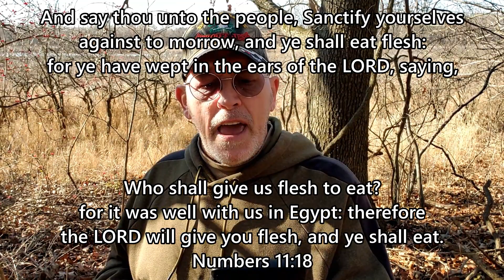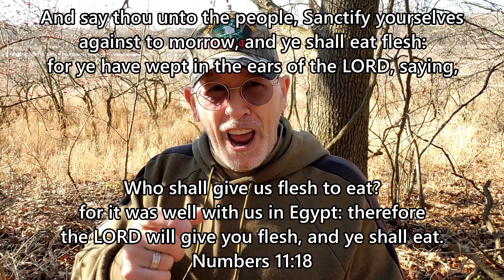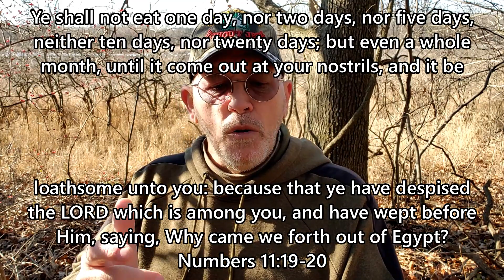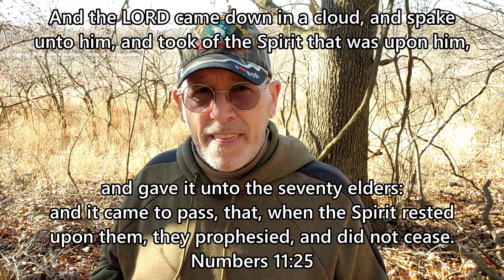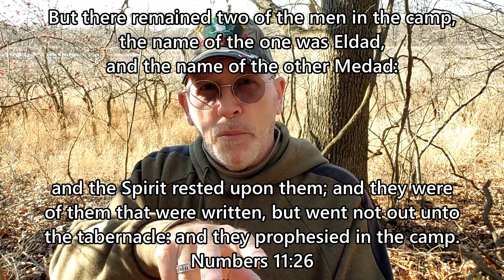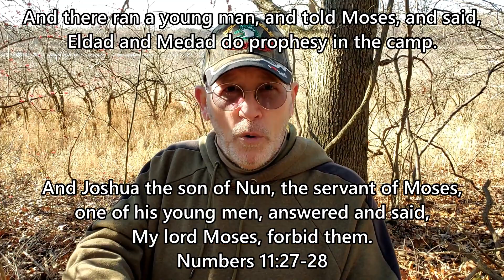Graves of Lust: Numbers 11 ~ David Krienke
Sometimes we take the blessings of God for granted, and imagine that those things have outgrown their usefulness in our lives. But when we step back, and examine the big picture, our way becomes clear again, and we're overcome with thankfulness to the One Who leads us on.